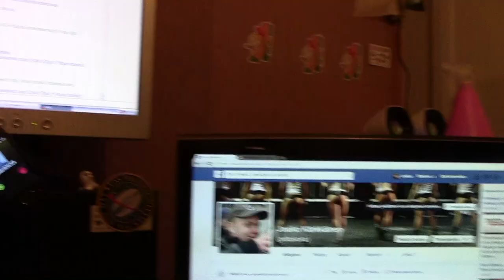Lauantain radio tunnelmia